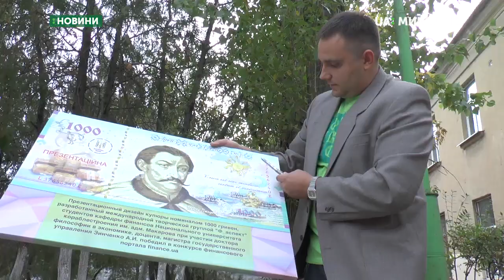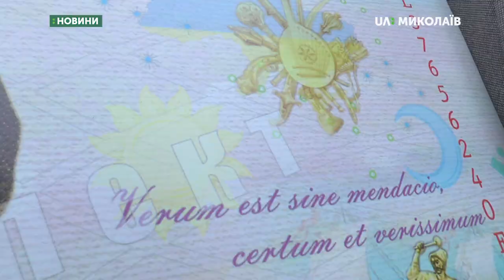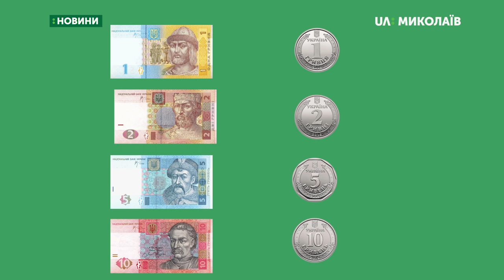Національний банк України вводить в обіг нову купюру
Доцент кафедри фінансів національного університету кораблебудування імені Адмірала Макарова Андрій Зінченко разом з науковим гуртком «Ефаспект» розробили пілотний дизайн однієї тисячі гривень та виставили на конкурс фінансового порталу finance.ua, де переміг.